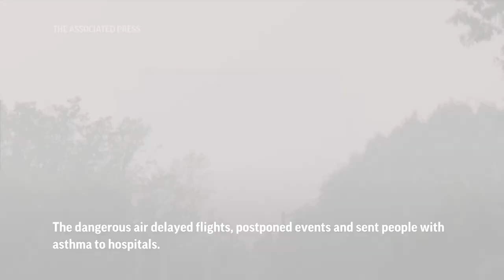AP Top Stories June 9 A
(9 Jun 2023) Here's the latest for Friday June 9th: Former President Trump indicted; Dangerous smoke from Canadian wildfires hangs over eastern US; Shelling reported in flooded area of Ukraine; Supreme Court tells Alabama to redraw Congressional districts.